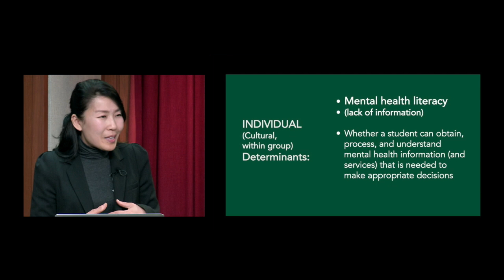Mental Health Literacy, Dr. Josephine Kim